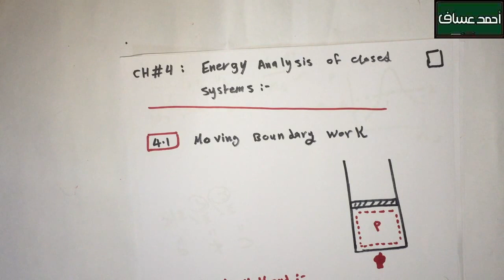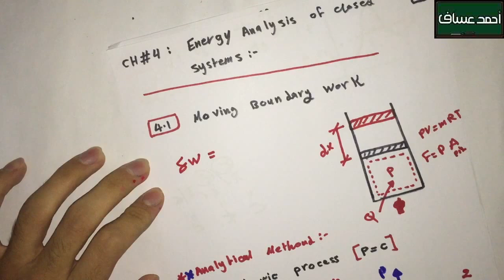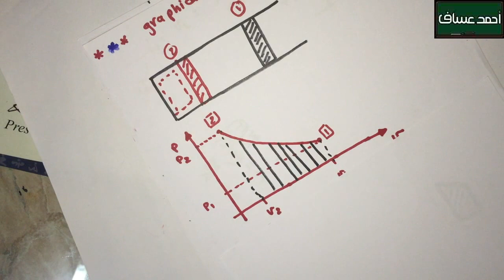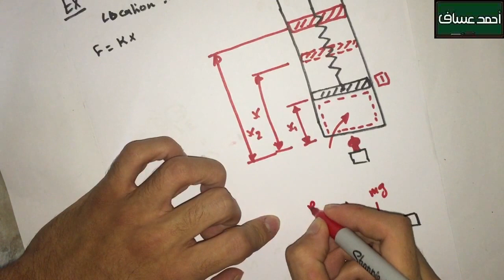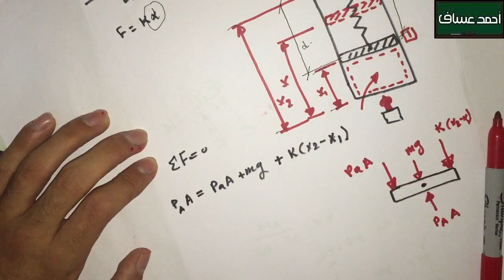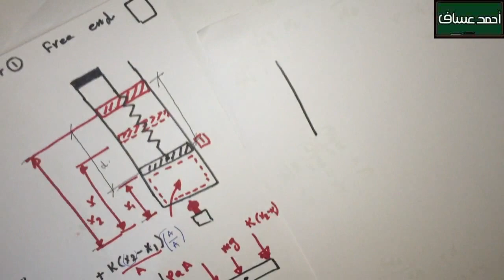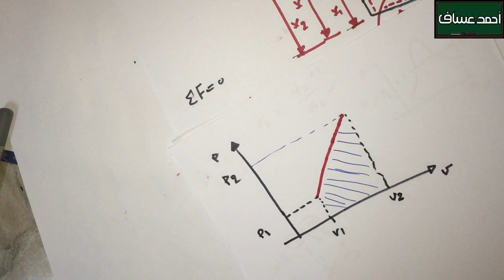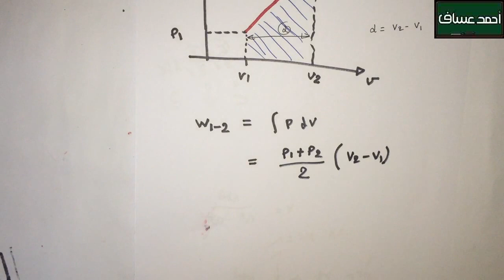Thermodynamics 1 CH 4 (ENERGY ANALYSIS OF CLOSED SYSTEMS part 1 ) احمد عساف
للإستفسار يرجى التواصل عبر :
الإنستغرام :